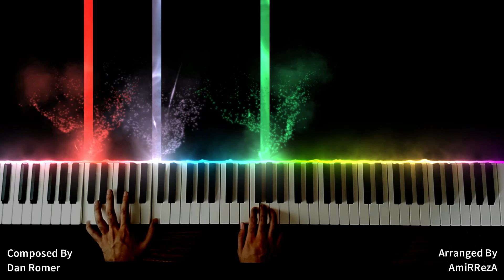Luca - Meet Luca (Piano Cover)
I just had so much fun with this cover, It's convenient and enjoying. Dan Romer did a wonderful job with this score, I hope you enjoy